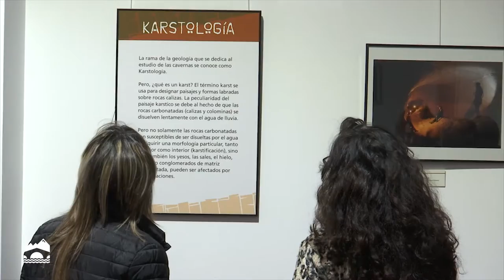José Ignacio Ceniceros inaugura el nuevo espacio multiusos La Fragua en Uruñuela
El presidente del Gobierno de La Rioja, José Ignacio Ceniceros, inaugura el nuevo espacio multiusos La Fragua.